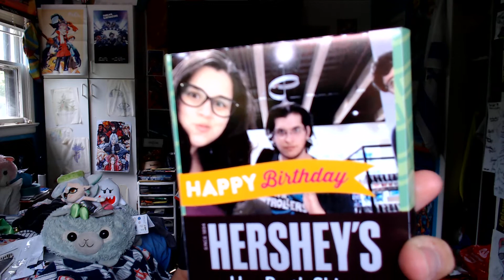Weekly Update - Scheduling, E3, NYC Trip - June 16, 2019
Exciting stuff!

Eliskor
Spirit of Auron
Aryeh Baruch
Anonymous
Diana Hirsch
Zack Rhodes
Chilled